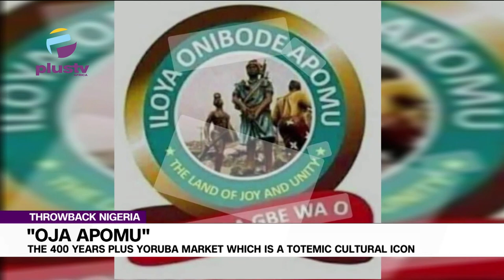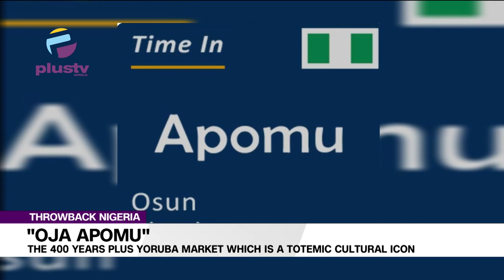Oja Apomu : 400 Years Plus Yoruba Market Which Is A Totemic Cultural Icon